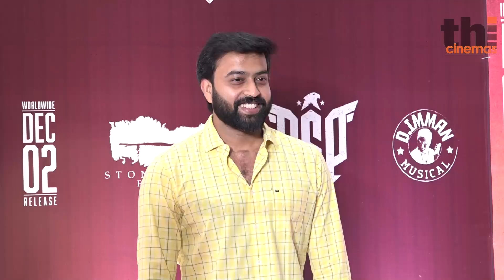Vijay Sethupathi, Pugazh, Imman, Ponram, Karthick Subburaj Speech at DSP Audio Launch